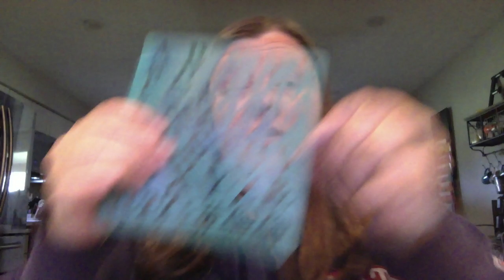Heart Handprint Flower Pot